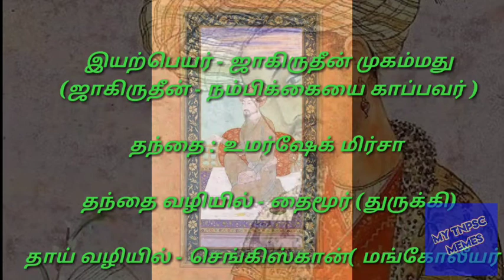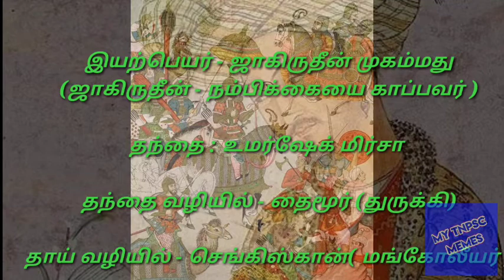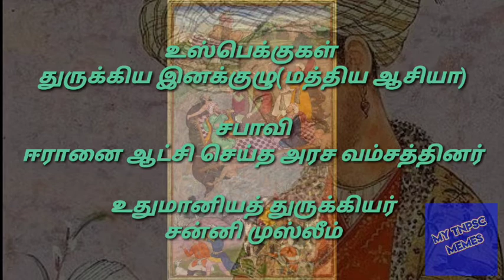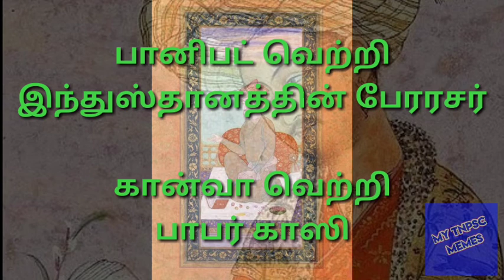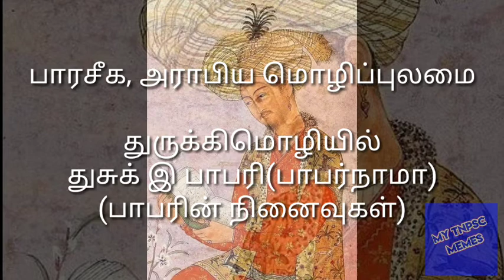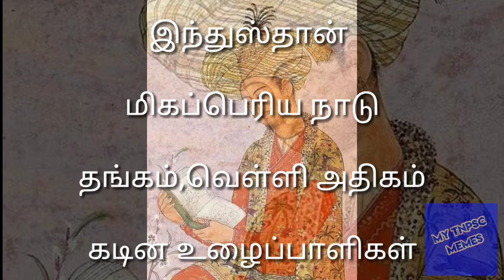யார் இந்த பாபர்? முழுதாக தெரிந்து கொள்வோம் life history of mugal empire babar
Babar's life history